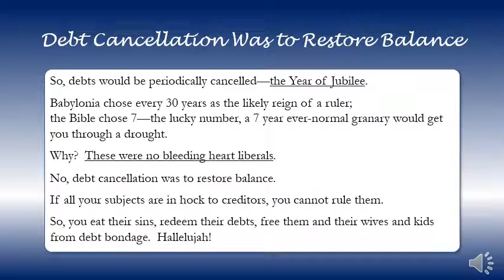Debt Cancellation Was to Restore Balance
Policy Options
Debt Jubilee